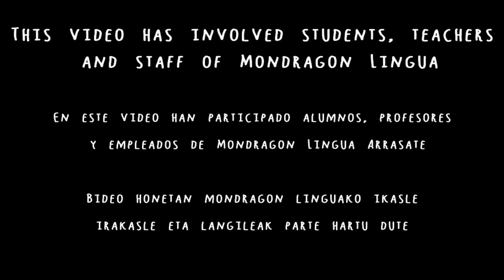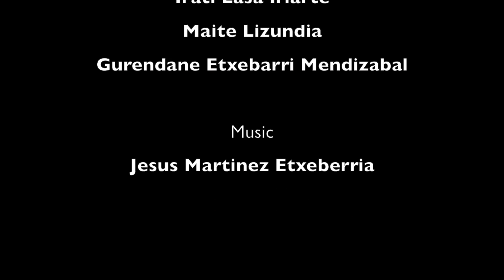Cup song Mondragon Lingua